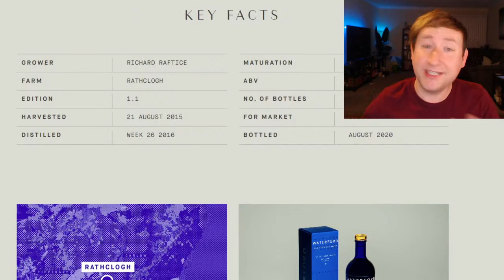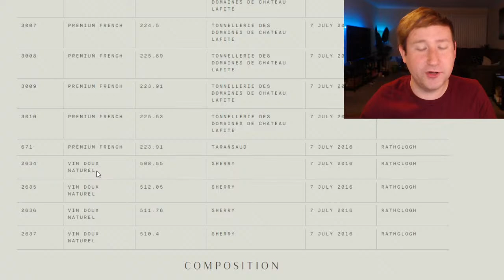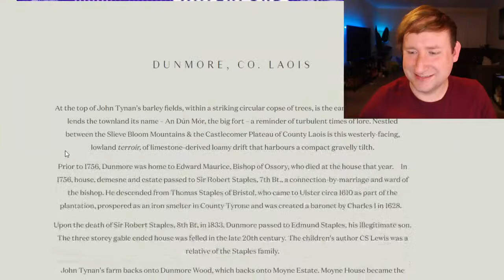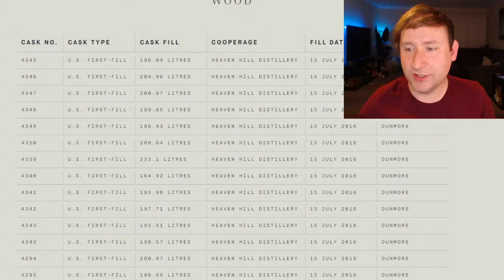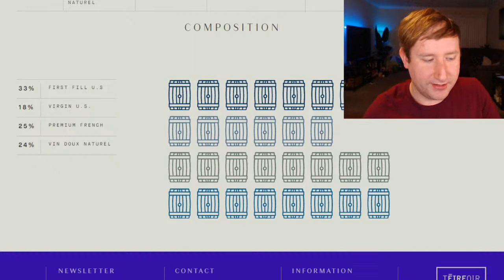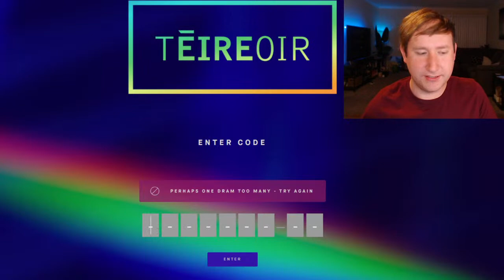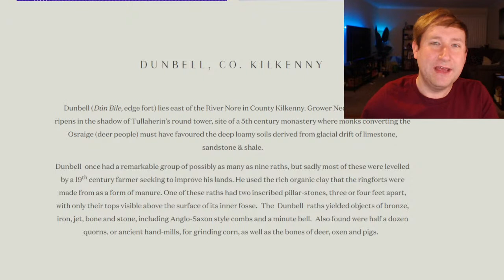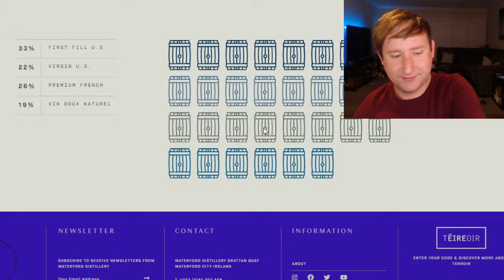Waterford "Single Farm" Irish Whisky - Can You Taste Farms and Terroir in Whiskey?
I'll be tasting through several expressions of Waterford Single Malt Irish Whisky, including three different "Single Farm Origin" releases. Can you really taste the difference in Terroir?

Rathclogh: F016E01-01
Dunmore: F017E01-01
Dunbell: F022E01-01

Intro - 0:00
Waterford Organic Gaia - 14:58
Waterford Rathclogh - 21:25
Waterford Dunmore - 32:15
Waterford Dunbell - 40:22
Comparisons & Final Thoughts - 49:45